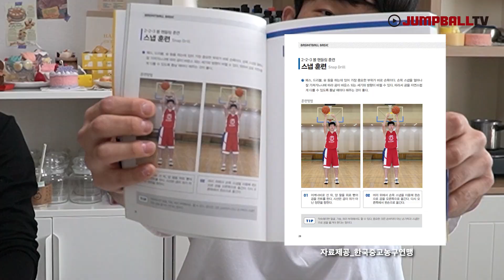두 남자의 🕯향초🕯 만들기 데이트/이벤트 확인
이정현(데이원), 신승민(한국가스공사)과 스몰토크하며 향초 만들기
장소 : 고양시 일산동구 '피네플로우'

*인스타그램 jumpball_tv 에서 자세한 이벤트 참여 방법을 확인할 수 있습니다.